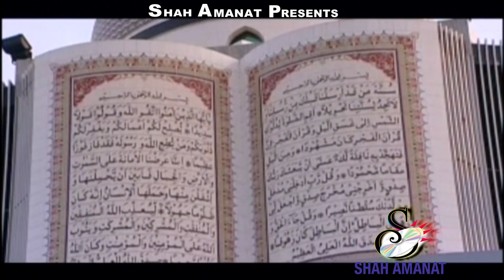আমি দিন দুঃখিনী পথের কাঙ্গালিনী | Ahmmad Nur Amiri | Murshidi Song | Bangla New Murshidi Song 2018